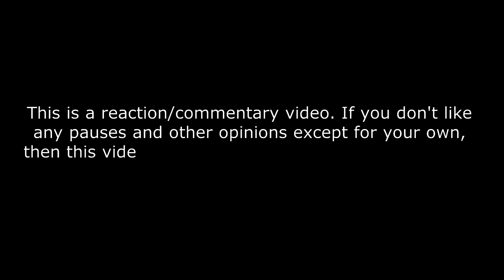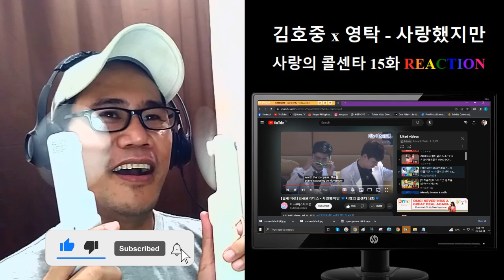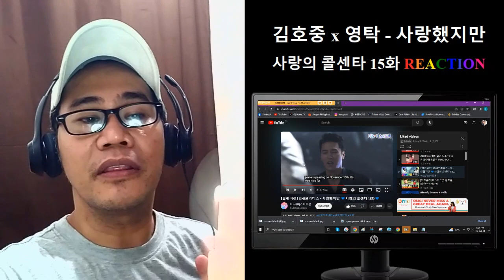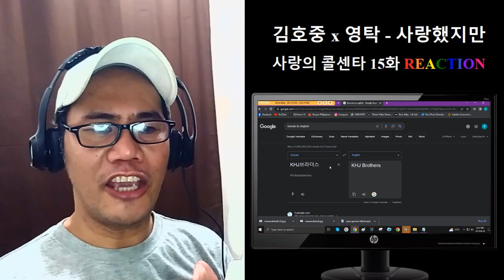김호중 Kim Hojoong x 영탁 Young Tak - 사랑했지만 - 사랑의 콜센타 15화 REACTION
【클린버전】 KHJ브라더스 - 사랑했지만 💙사랑의 콜센타 15화💙